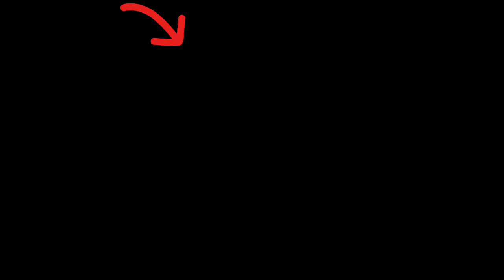یہ بچہ خطرناک ریلوے ٹریک کراس کر رہا ہے||this baby crossing dangerous Railway track😱😱